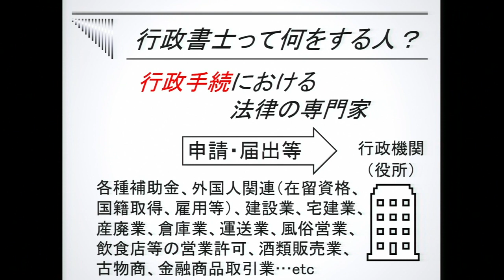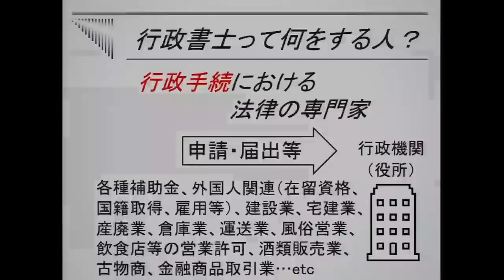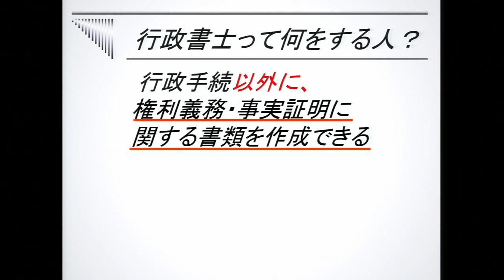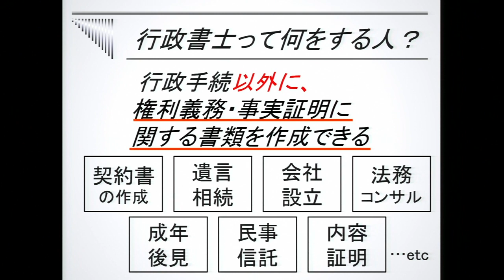【５分でわかる！】 行政書士って何をする人？～伊藤塾 坂本国之講師がその核心をシンプルにお伝えします。～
【10,000種類あると言われる“広い”行政書士のしごと】

どんな社会状況でも社会のニーズがなくならない”行政書士”のしごと。
ただ、そのしごとの範囲の広さゆえ、なかなか一般の人には”何をしてるか分からない”と言われる資格でもあります。

そこで、伊藤塾 行政書士試験科 坂本国之講師が、５分でシンプルに「行政書士のしごと」についてお伝えします。
現在のコロナ禍における行政書士の状況についてもお伝えしています。
行政書士のしごとについて、簡易に分かりたい！人は、どうぞ、こちらの動画をご覧ください。

▼行政書士とは　仕事内容と資格の活かし方

▼坂本国之講師が担当している２つの行政書士試験合格講座